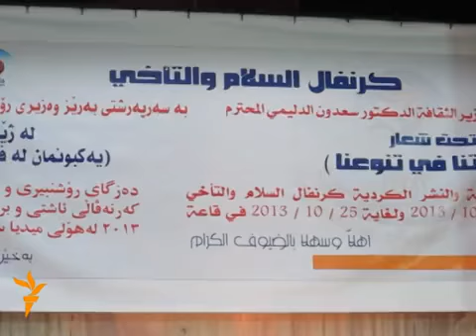وحدتنا في تنوعنا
تحت شعار "وحدتنا في تنوعنا" انطلقت في اربيل الاربعاء (23تشرين) فعاليات مهرجان السلام والتآخي الثقافي، الذي تقيمه دار الثقافة والنشر الكردية في وزارة الثقافة الاتحادية، والذي سيستمر ثلاثة ايام.+++ من عبد الحميد زيباري ـ اذاعة العراق الحر ـ اربيل